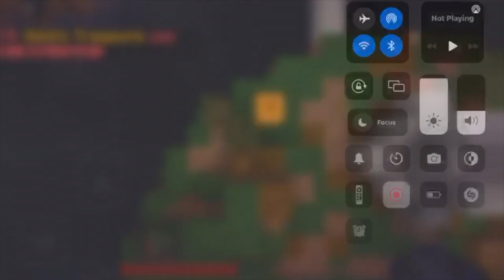Hive replay #2 best controller moments